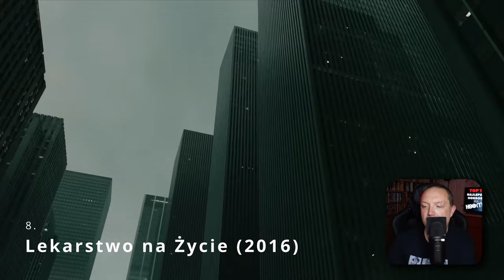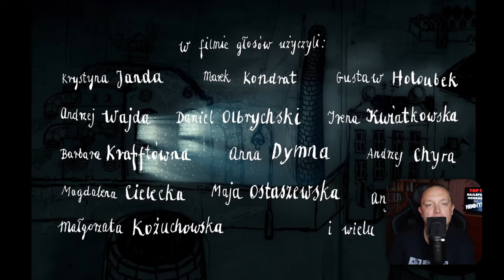TOP 10 HORRORÓW na MAXie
Top 10 najlepszych horrorów na MAXie w/g Filmwebu to lista najlepszych straszaków, które można zobaczyć na MAXie w 2024.
 Jako wytyczną postanowiłem przyjąć oceny na portalu Filmweb.

Daj znać jakiego filmu, w/g Ciebie, brakuje.

Montaż recenzji: @w@WorldofLincoln

Tutaj możesz założyć konto na MAXie

Witam na kanale

Spis treści:
Start: 00:00
10: 0:50
9: 1:46
8: 2:58
7: 3:49
6: 4:56
5: 6:00
4: 7:40
3: 9:05
2: 10:23
Wyróżnienia: 11:42
1: 11:59
Koniec: 14:01

JAKICH PROGRAMÓW/APLIKACJI UŻYWAM::
- google trends
- Tube Buddy
- davinci resolve
- canva

SPRZĘT KTÓREGO UŻYWAM:
Recenzje kręcę
- telefonem Huawei (póki co):
- Używam green screenu:
- STATYW DO MIKROFONU:
- FILTR DO MIKROFONU:
- KABEL USB 3 M
- ŚWIATŁO:
- STATYW:
- USB HUB: